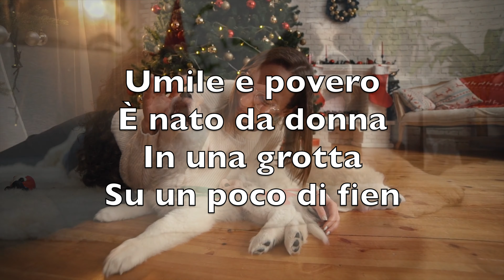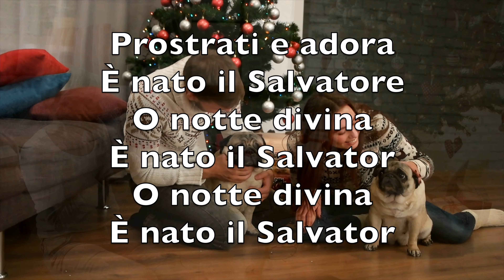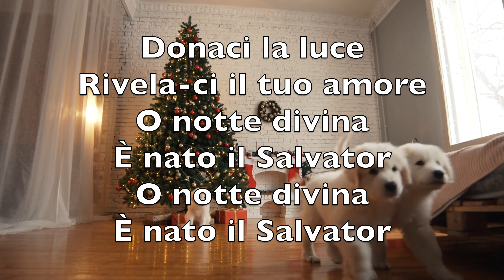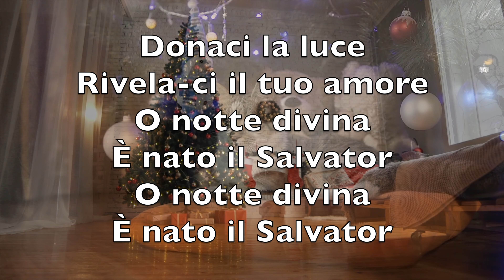Santo Natale (O Holy Night) - Karaoke Flauto Strumentale Natale Adolphe Adam V4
Santo Natale
O giorno solenne
Il Dio potente
È disceso tra noi

Umile e povero
È nato da donna
In una grotta
Su un poco di fien

Il mondo intero
Trasale di gioia
Silente si accosta
Al grande mistero

Prostrati e adora
È nato il Salvatore
O notte divina
È nato il Salvator
O notte divina

Luce radiosa
Che illumini il mondo
Rischiara il buio
Dei nostri cuori

Fa' che possiamo
Vedere il tuo volto
Nell'infelice
E nel povero

Così come i Magi
Seguendo la stella
Poteron vedere
Il tuo volto, Gesù

Donaci la luce
Rivela-ci il tuo amore
O notte divina